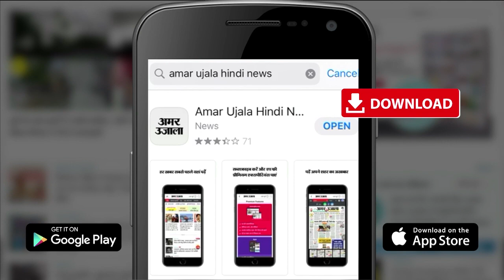Sawan 4th Somwar 2022: सावन के अंतिम सोमवार पर शिव घोष से गूंजी काशी, विश्वनाथ धाम में लगी अटूट कतार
Sawan 4th Somwar 2022: On the fourth and last Monday of Sawan, great enthusiasm is visible in the city of Kashipuradhipati. Everywhere is resonant with the shouts of Har Har Mahadev and Bol Bam. There is an unbroken queue of devotees for the darshan of Baba Vishwanath. From the Ganga Ghat to the temple, the Sawan of faith has grown. Saffron is visible due to the crowd of Kanwariyas in Kashi Vishwanath Dham area.

सावन के चौथे और अंतिम सोमवार पर काशीपुराधिपति की नगरी में गजब का उत्साह नजर आ रहा है। चारों तरफ हर-हर महादेव और बोल बम के जयघोष से गुंजायमान है। बाबा विश्वनाथ के दर्शन के लिए श्रद्धालुओं की अटूट कतार लगी है। गंगा घाट से मंदिर तक आस्था का सावन उमड़ा है। काशी विश्वनाथ धाम परिक्षेत्र कांवरियों की भीड़ के कारण केसरिया नजर आ रहा है।